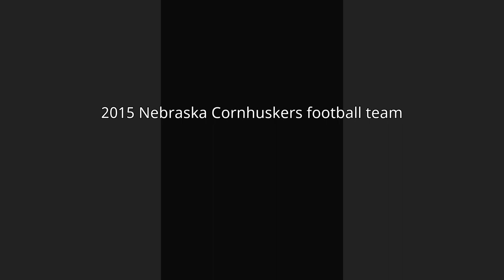2015 Nebraska Cornhuskers football team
The 2015 Nebraska Cornhuskers football team represented the University of Nebraska in the 2015 NCAA Division I FBS football season. The team was coached by first-year head coach Mike Riley and played their home games at Memorial Stadium in Lincoln, Nebraska. They were members of the West Division of the Big Ten Conference.
Nebraska struggled with many close losses in the 2015 season and finished the regular season with a 5–7 overall record, but was able to hand a playoff-bound and Big Ten champion Michigan State team their only loss of the regular season. Nebraska still qualified for a bowl game, one of three teams to do so with a 5–7 record (the others being in-conference rival Minnesota and San Jose State). This was due to the lack of six-wins teams to fill the 80 bowl slots in the FBS and because of their APR score in relation to other FBS teams that also had a 5–7 record. The Huskers took on the UCLA Bruins in the Foster Farms Bowl in Santa Clara, California and won 37–29 to end the season with a 6–7 record.